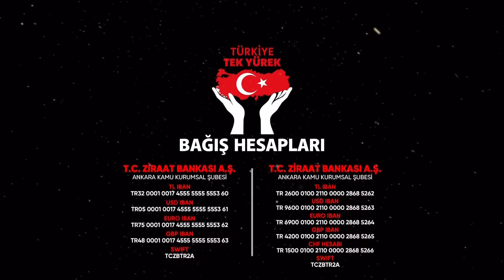Türkiye Tek Yürek Ortak Yayın | Part 1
Türkiye’nin yüreğinde derin yaralar açan, son yüzyılın en büyük deprem felaketinin ardından tüm TV kanalları yaraları sarmak için ortak yayında bir araya geldi. TürkiyeTekYürek oldu.

Başta Kahramanmaraş ve Hatay olmak üzere Adıyaman, Gaziantep, Adana, Osmaniye, Malatya, Diyarbakır, Şanlıurfa, Kilis’i etkileyen depremlerin yıkıcı sonuçlarını yaşayan vatandaşlarımız için Türkiye’nin tek yürek olduğu canlı yayın tüm kanallarda aynı anda ekranlara geldi. Nihat Hatipoğlu, Pelin Çift, Çağla Şikel, Tümer Doğru, Nazlı Çelik, Acun Ilıcalı, Deniz Bayramoğlu, Didem Arslan Yılmaz moderatörlüğünde, Turkuvaz Medya Stüdyoları ev sahipliğinde, Melih Eres yönetmenliğinde gerçekleşen ortak yayında sanat, iş ve spor dünyasının önde gelen isimleri depremzedelere destek bağışları yaptılar.
“Türkiye Tek Yürek” yardım kampanyasında sevilen dizi ve program yüzlerinin topladığı yardımlar AFAD ve Kızılay’a bağışlandı.